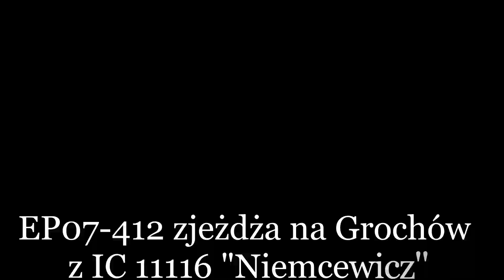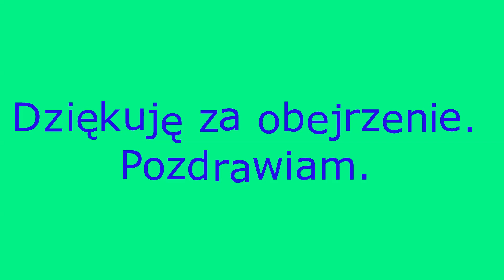Poranne pociągi na stacji Warszawa Wschodnia #5. 17.01.2023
Witam i zapraszam do obejrzenia kolejnej składanki pociągów na moim kanale. Tym razem następny film nagrany na stacji Warszawa Wschodnia.
Nagrałem wiele składów dalekobieżnych, kilka osobowych i trochę manewrów.

Miłego oglądania:
0:00 Wstęp
0:05- EU160-017 z TLK 53104 "Małopolska" Gdynia Główna- Zakopane.
0:43 ED160-002 z IC 1903 "Łęcka" Warszawa Wschodnia- Łódź Fabryczna.
1:13 EU44-008 podstawia się z EIC 17004(48) "BWE" Warszawa Wschodnia- Berlin Hbf.
1:42 ED160-014 z IC 1523 "Mazury" Łódź Fabryczna- Olsztyn Główny.
2:06 EU07-341 z IC 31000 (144) "Hańcza" Kraków Główny- Mockava.
2:43 EU47-001 z Os 91898 Łuków- Warszawa Centralna.
3:04 ED161-020 z IC 5333 "Kochanowski" Bydgoszcz Główna- Rzeszów Główny.
3:32 ER160-35 i XX jako Os 93116 Modlin- Warszawa Centralna.
3:46 EP07-1055 z TLK 21110 "Nida" Kielce- Warszawa Wschodnia.
4:08 EP07-1055 zjeżdża na Grochów z TLK "Nida".
4:34 EP07-362 z IC 5316 "Orłowicz" Olsztyn Główny- Kraków Główny.
5:12 EP08-009 podstawia się z TLK 16100 "Orzeszkowa" Warszawa Wschodnia- Szklarska Poręba Górna.
5:46 EP07-387 z IC 11101 "Skaryna" Warszawa Wschodnia- Terespol.
6:25 EP07-412 manewruje po stacji.
6:46 EP07-412 zjeżdża na Grochów z IC 11116 "Niemcewicz".
7:09 EP07-391 podstawia się z TLK 15103 "Biebrza" Warszawa Wschodnia- Gdynia Główna.
7:41 EP07-400 manewruje po stacji.
7:59 EP07-400 z TLK "Karkonosze" zjeżdża na Grochów.
8:37 EP07-XXX i EU160-XXX (na końcu) jako podsył na pociąg IC 1511 "Słowiniec" Warszawa Centralna- Gdynia Główna.
9:11 Zakończenie.

Pozdrawiam.